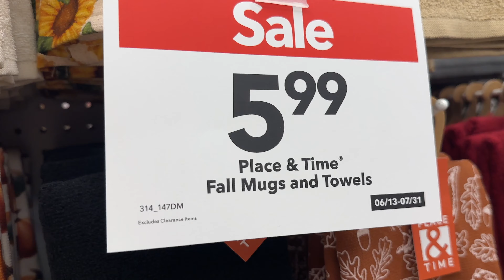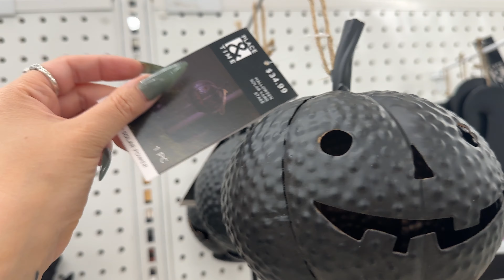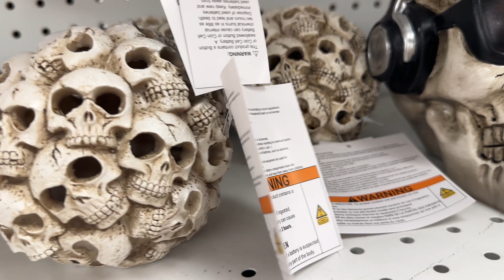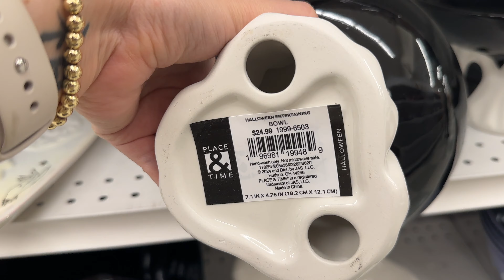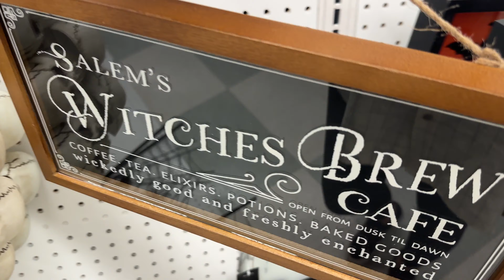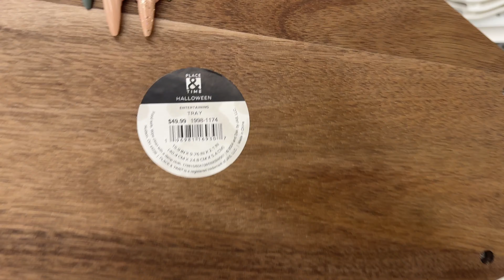First code orange of 2024 | Joanns Halloween 2024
Can you believe we already have Halloween items?! It's not a little either! I was so shocked when I walked into Joanns. I was expecting to see maybe a few items but not almost half of it! Our spooky season is almost here!

Here are some code orange rules I will keep in mind this upcoming spooky season:

🎃just because you found Halloween items, doesn’t mean you have to buy them

🎃you can take pictures, post and be excited about spooky items and stick to a budget this year

🎃only buy what you truly like. Do not pressure buy

🎃its ok too if you don’t buy a single item this year or just one. No one knows what’s new or not in your decor

🎃it’s ok to buy thrifted Halloween items

🎃donate any items that no longer serve you or your decor style